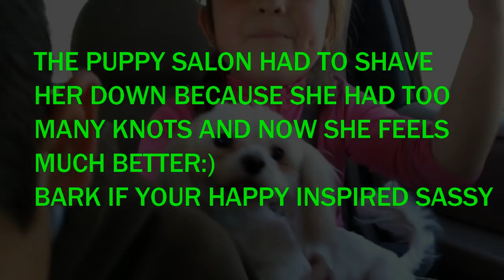VLOG: CRAZINESS SHOCKING AT THE PARK * WAITING FOR PUPPY *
VLOG: CRAZINESS SHOCKING AT THE PARK * WAITING FOR PUPPY * iNSPIRED PRINCESS GETS SHOCKED AT THE PARK 7 TIMES WHILE WAITING FOR INSPIRED SASSY.

New to our channel? Well we are glad you stopped by:) We are a family of five...six including our dog. Inspireddad, Inspiredmom, Inspiredanonymous 15, Inspiredking 10, Inspiredprincess 6, and Inspiredsassy 1 together we've become youtubes InspiredKidsTv.

We are not your typical family...You might see tattooed parents and spiritual beliefs mixed in with trendy styles and/or topics and think who are these crazy people?? Well that's just it we created this channel to share with you that it's ok to be different, to embrace who you are and have fun because life is short so let's make the best of it and encourage others to do the same. Some videos may be trendy, some educational, some healthy, funny, spiritual, helpful DIY/how to videos, gymnastic videos, sports, spoofs, cooking, food, candy videos, toy videos, challenge videos, review videos, music or just loving and meaningful, and some might just be totally crazy or boring remember we just started;) Either way we hope you enjoy and that you'll be inspired to find something you enjoy doing as well:)

If you like our videos? If you like THIS video and want to help spread the word, it's easy! That really helps a lot!

Love & Blessings
InspiredKidsTv

All music and sounds made by InspiredKidsTv,
soundjay, freesoundeffects, zedge free sounds, and wondershare filmora free music, videvo.net for overlays

Logo Intro/outro created by panzoid